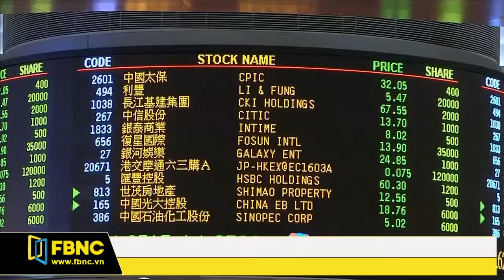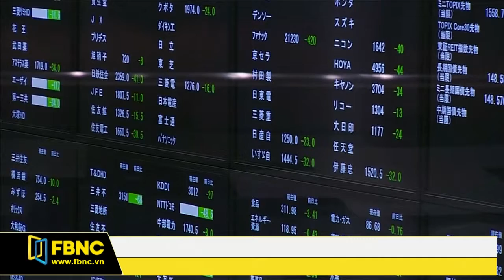FBNC - Giờ tin sáng 30/06/2017 (Phần 5)